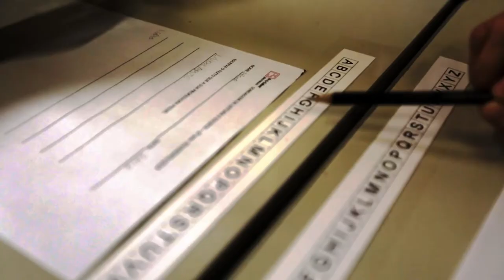Você sabe o que é Sondagem? [Pró-Saber SP]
Você conhece seu aluno? Você sabe o que ele já sabe sobre leitura e escrita?
Partir do conhecimento da criança para iniciar qualquer processo de aprendizagem é algo que consideramos de extrema importância.

Por isso, começamos o trabalho de alfabetização sempre pela sondagem de conhecimentos prévios.

O resultado é que vai dar sustentação ao planejamento de trabalho do professor ao longo do ano. Entenda mais com o vídeo.